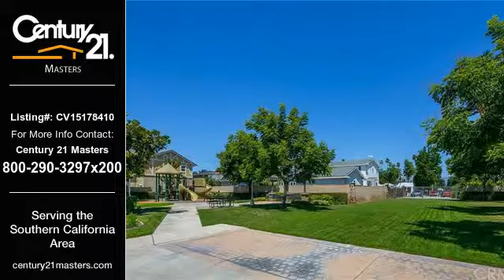Pomona Real Estate Home for Sale. $355,000 4bd/3ba. - Century 21 Masters of Century21Masters.com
Listing: CV15178410
Property Type: Residential
Price: $355,000
Beds: 4
Baths: 3
Sq. Ft.: 1725
Year Built: 2004
Lot Size: 122722
Number of Acres: 2.817
Units: 26
City: Pomona
Address: 368 Adobe Lane
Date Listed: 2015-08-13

Description: Beautiful and Newer single family home is conveniently located in a secured gated community of Parlomares Walk. Pride of ownership condition. 4 bedrooms, 2.5 bathrooms, plus an individual laundry room upstairs. Spacious floor plan. Bright and airy. Open living room with fireplace. Stainless double sink in the kitchen. Recessed lighting. Sound proof & low energy windows.  Water softener and water purification systems are installed at the house. Large master suite with dual sink, separate bath tub & shower, and walk-in closet. Good sized backyard for entertaining and relaxing. Cat walk to community playground. Friendly and quiet neighborhood. Walking distance to bank, restaurant, grocery store and park. Less than 10 minutes to downtown Pomona, city hall, DMV, and Cal Poly Pomona. Easy access to 10 and 60 freeways. Excellent choice for your own family or investment purpose!

Listing Agent
Century 21 Masters
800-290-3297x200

Broker
Century 21 Masters
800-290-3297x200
Serving the Southern California Area

The information being provided by CARETS is for the visitor's personal, non-commercial use and may not be used
for any purpose other than to identify prospective properties visitor may be interested in purchasing.
Any information relating to a property referenced on this web site comes from the Internet Data Exchange (IDX)
program of the CARETS MLS. This web site may reference real estate listing(s) held by a brokerage firm other than
the broker and/or agent who owns this web site.
Any information relating to a property, regardless of source, including but not limited to square footages and lot
sizes, is deemed reliable but not guaranteed and should be personally verified through personal inspection by
and/or with the appropriate professionals.
The data contained herein is copyrighted by CARETS and is protected by all applicable copyright laws. Any
dissemination of this information is in violation of copyright laws and is strictly prohibited.